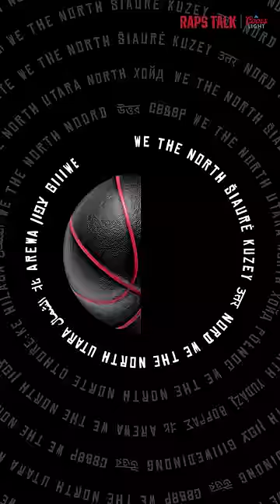Raptors Trivia | Raps Talk pres. by Coors Light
In this episode of Raps Talk, Jed hits up some Raptors fans to see if they're true die-hards. If they can answer three Raptors trivia questions, they might just win a sweet prize!